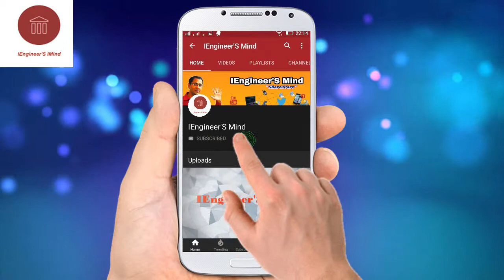Cricket World Cup on Projector or TV ? Projector and TV buying Tips (प्रोजेक्टर लेना चाहिए या टीवी )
Projector and TV buying Tips (प्रोजेक्टर लेना चाहिए या टीवी ):
Should we watch cricket world cup on Projector or TV? Almost all we feel confused about buying of TV or Projector. In this video i explained in details about top buying tips by considering the different factors like room size,viewing area ,budget , installation and purpose of buying. Hope this video on Projector and TV will be useful for you all .

As channel name suggests, I am an engineer by education and I am an engineer by profession too having 15 years of experience on tech subjects. The sole purpose behind creating this channel is to genuinely contribute my knowledge to this world digitally as world has now become Digital World. In my videos I would cover the topics related to Technology and Education. I hope that through these videos I will  be able to connect to you all by sharing my knowledge in simpler way. Your valuable suggestions and comments are always respected.

 Keep watching iEngineer'S Mind.